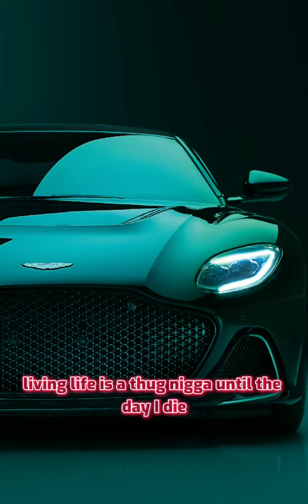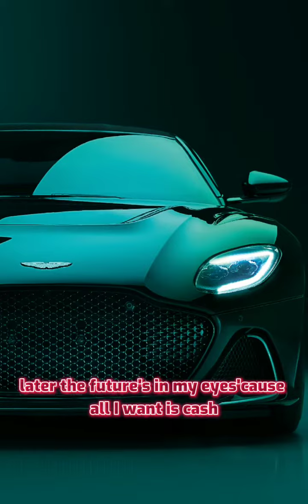2 pac- All eyes on me (lyric)slowed | tiktok trending music //with subtitle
2 pac- All eyes on me (lyric)slowed | tiktok trending music
tik tok song
slowed